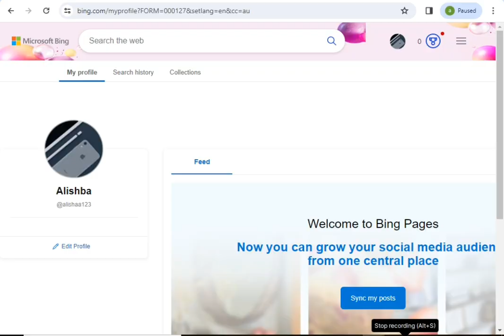how to change country in Bing website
Want to customize your search results or access region-specific content on Bing? 🌍 In this video, we’ll show you how to change the country setting in the Bing app. Whether you're traveling, learning a new language, or just curious about content from different regions, adjusting your country settings is simple and quick!

Easy Steps: Follow our step-by-step guide to change your country in the Bing app.
Enhanced Experience: Learn how to get search results tailored to your desired location.
Multi-Platform: Applicable for both Android and iOS users.
Troubleshooting Tips: Resolve common issues when changing country settings.